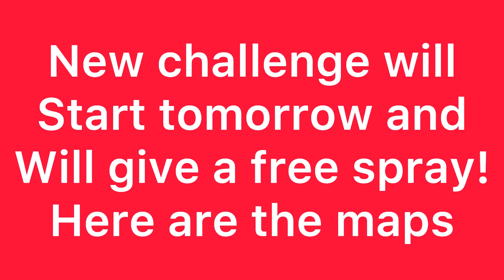Unlimited Lives Challenge!